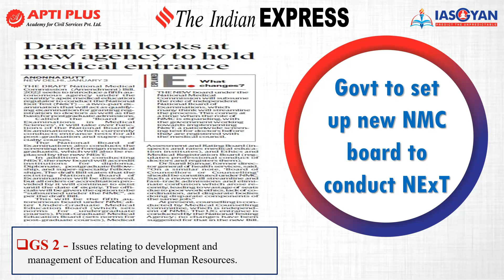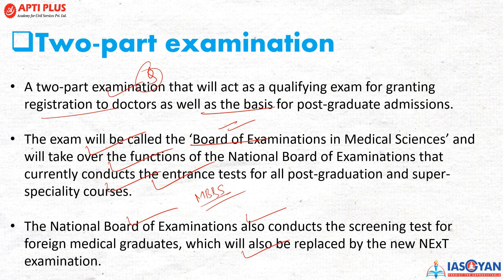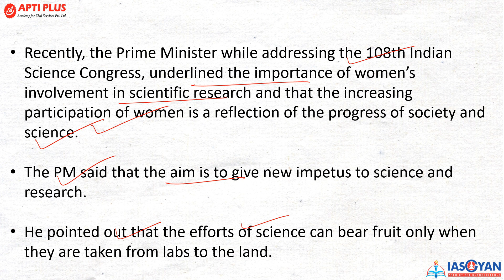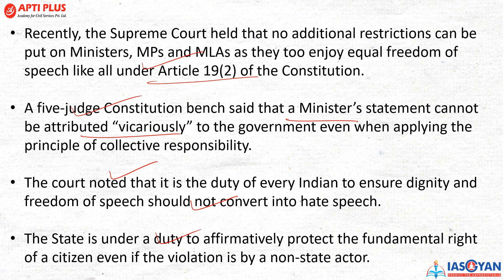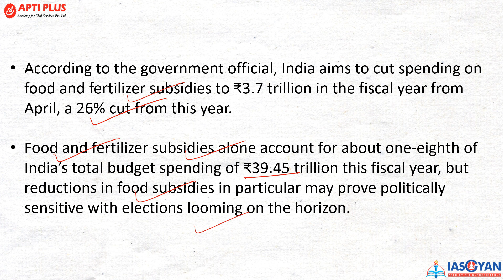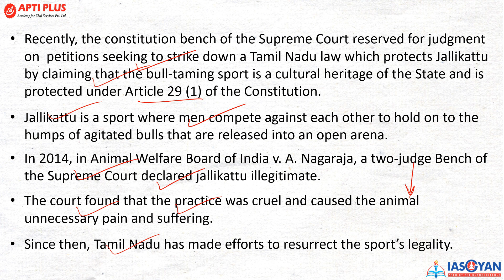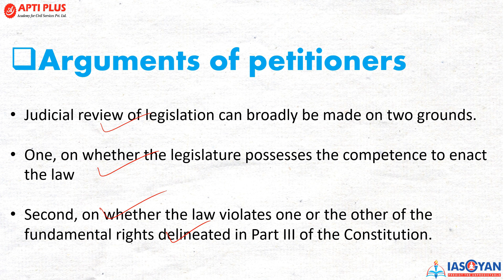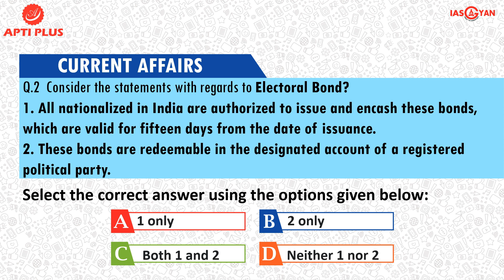DAILY NEWS ANALYSIS II 04 JANUARY 2023 II { Govt to set up new NMC board to conduct NExT }